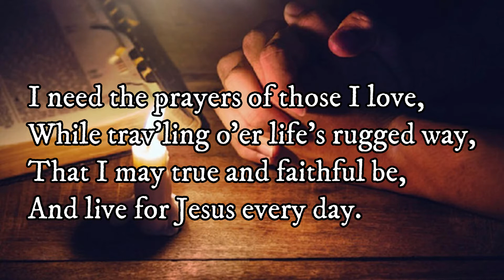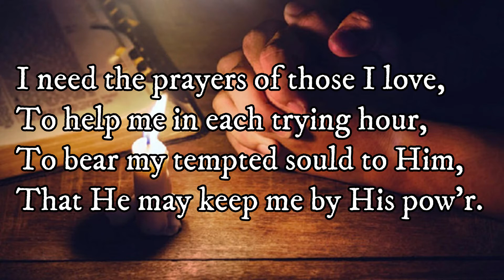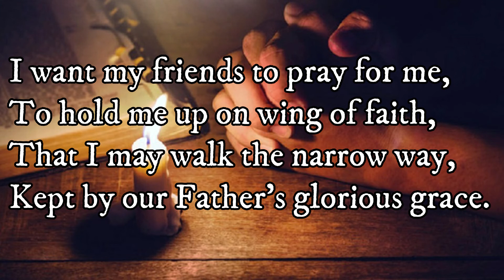I need the prayers of those I love - karaoke + lyrics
A prayer hymn 505 . Praise be to the Lord Almighty.

1I need the prayers of those I love,
While trav’ling o’er life’s rugged way,
That I may true and faithful be,
And live for Jesus every day.

Refrain
I want my friends to pray for me,
To bear my tempted soul above,
And intercede with God for me;
I need the prayers of those I love.

2I need the prayers of those I love,
To help me in each trying hour,
To bear my tempted sould to Him,
That He may keep me by His pow’r.

3I want my friends to pray for me,
To hold me up on wing of faith,
That I may walk the narrow way,
Kept by our Father’s glorious grace.